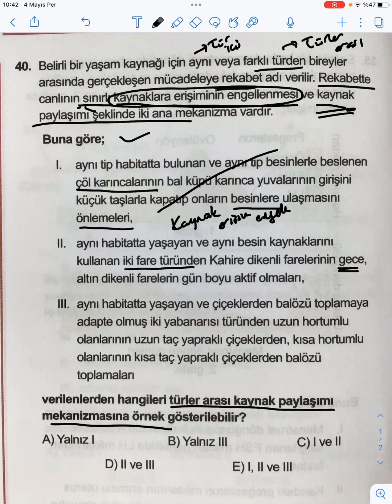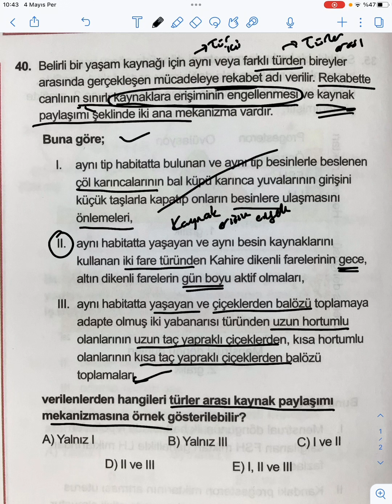Bu soru çıkar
bulunmaktadır